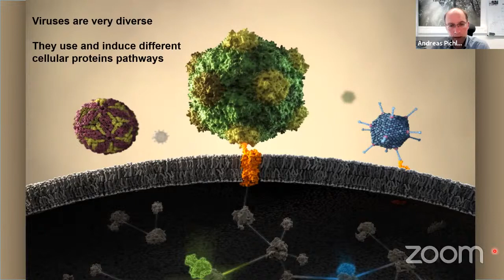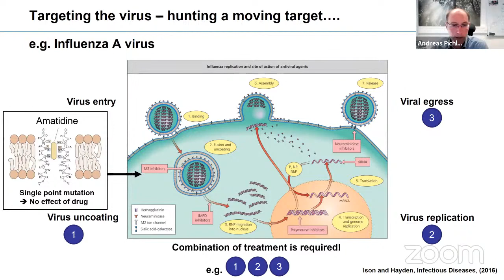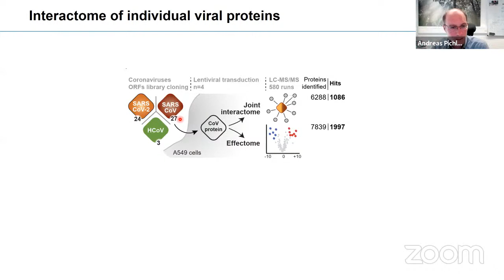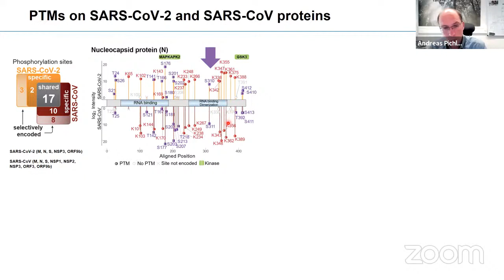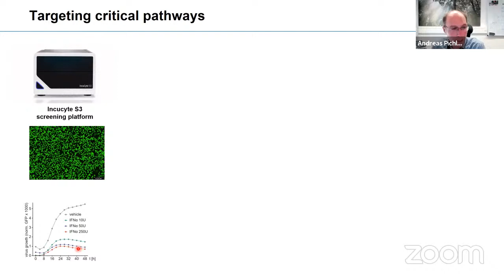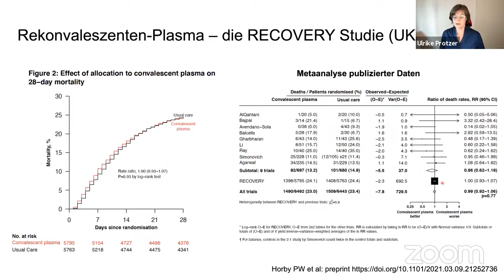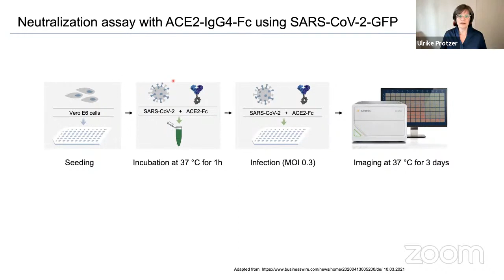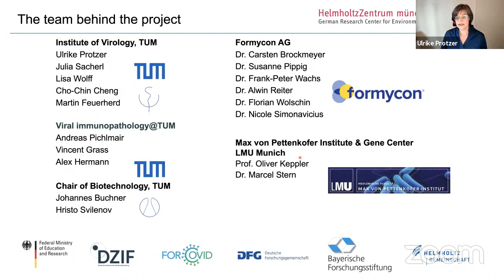COVID-19 Lectures | Die Virus-Wirt-Interaktion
In der öffentlichen, interdisziplinären Vortragsreihe "COVID-19 Lectures" geben führende Wissenschaftlerinnen und Wissenschaftler der Technischen Universität München (TUM) Einblicke in ihre aktuelle Forschung zur Corona-Pandemie. Die Reihe wird zwischen dem 14. April bis 14. Juli jeweils mittwochs live auf YouTube gestreamt.

Wie man die Achillesferse des Virus für neue antivirale Therapien trifft? Das weiß Professor Ulrike Protzer, Direktorin des Instituts für Virologie der Technischen Universität München. Zusammen mit ihrem Kollegen Professor Andreas Pichlmair hält sie die Covid-Lecture zur Virus-Wirt-Interaktion.

Moderation: Prof. Dr. Marion Kiechle, Direktorin der Frauenklinik am Klinikum rechts der Isar und ehemalige Bayerische Staatsministerin für Wissenschaft und Kunst.

► Weitere Informationen